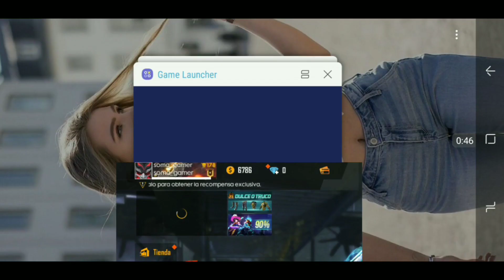PORQUE no me aparece el ZORRITO ESPIRITUAL en FREE FIRE [ LA NUEVA MASCOTA ]